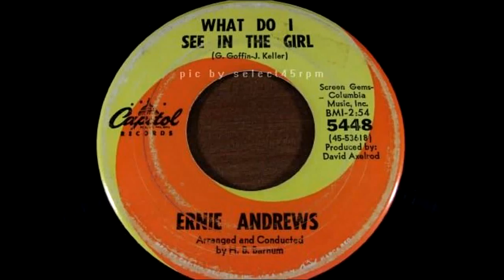ERNIE ANDREWS-WHAT DO I SEE IN THE GIRL